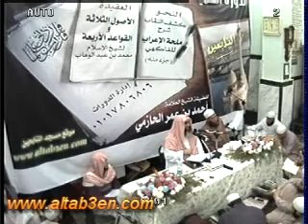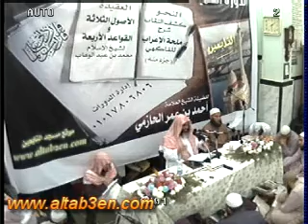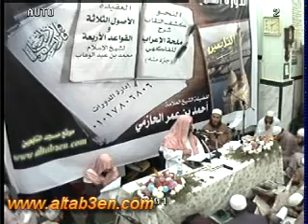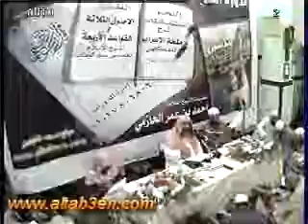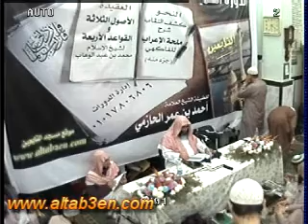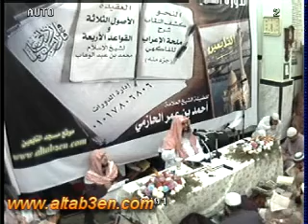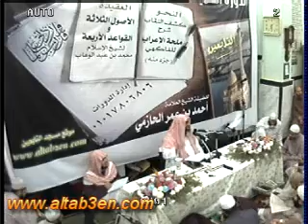كشف النقاب فى شرح ملحه الإعراب 8 من 30 للعلامه الشيخ احمد بن عمر الحازمى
كشف النقاب فى ملحه الإعراب الجزء الثامن للشيخ احمد بن عمر الحازمى
تم التسجيل فى مسجد التابعين ببنها